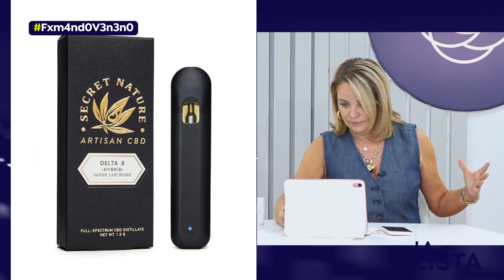Prevención: tabaquismo e inmunodeficiencias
Conversamos con expertos que nos hablaron de varios temas en torno a campañas de prevención para dejar el tabaco y mejorar la calidad de vida de pacientes con inmunodeficiencias